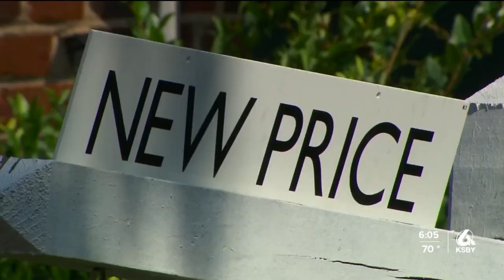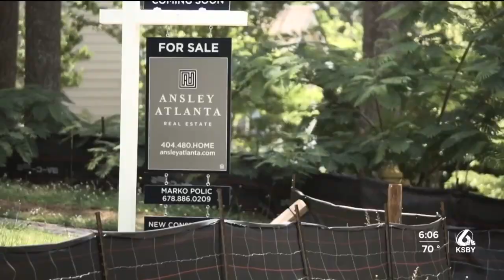As May turned to June, a sharp shift in the housing market took place